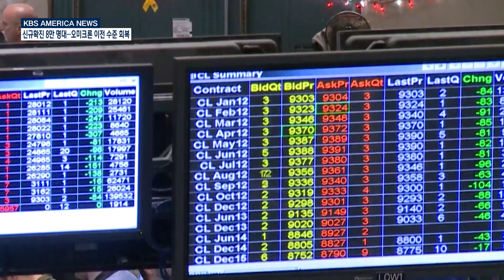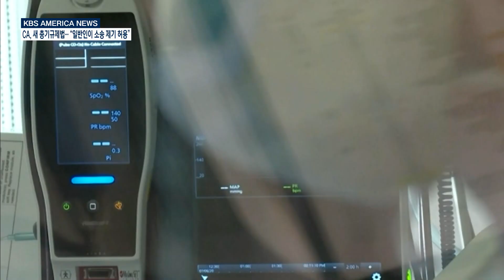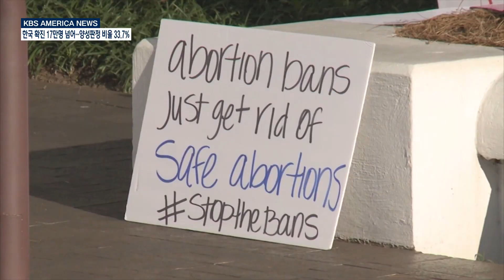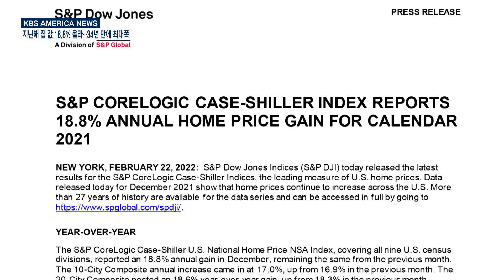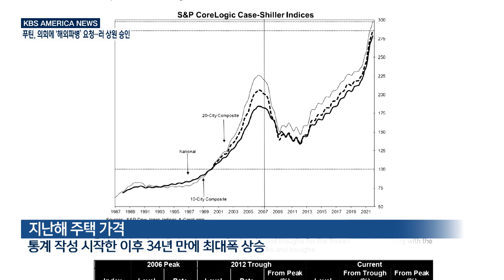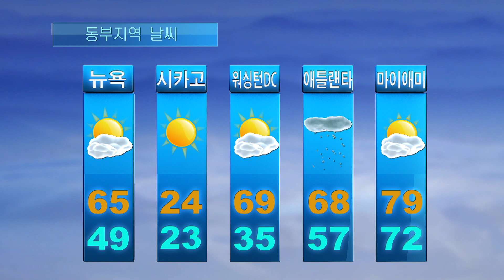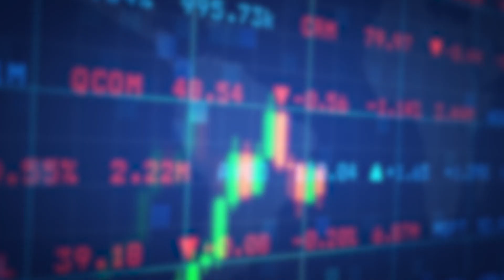2.22.22 KBS America News